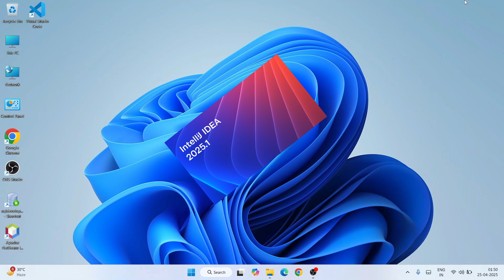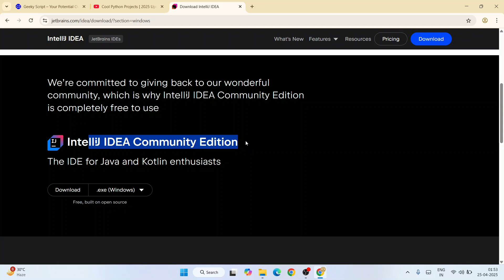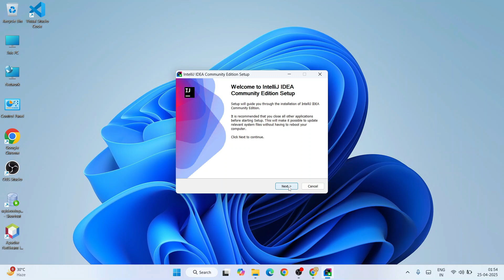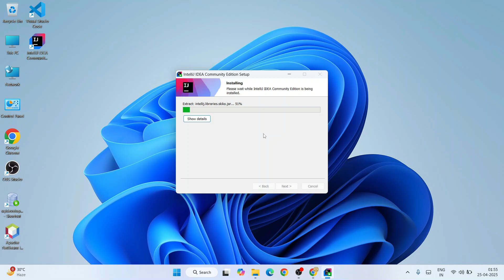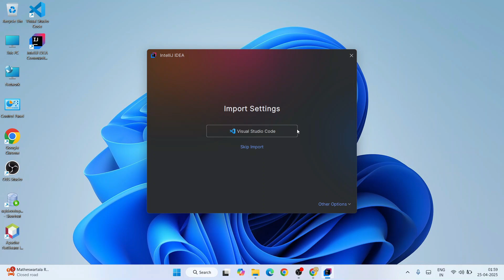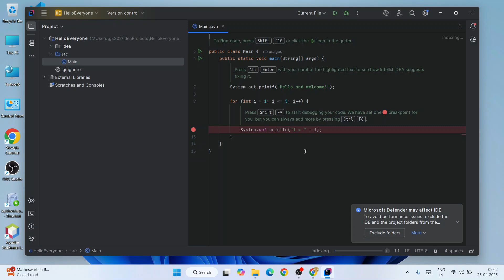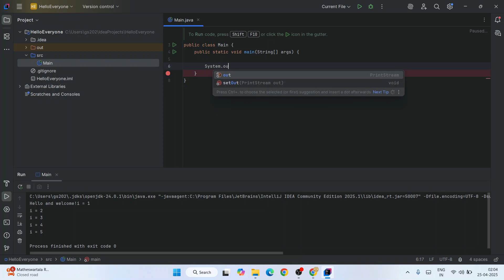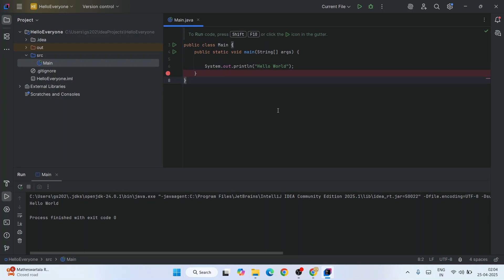How to install IntelliJ IDEA Community 2025.1 on Windows 10/11 (64 bit) [ 2025 Update ] Java JDK 24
Hello Everyone! Today in this video I will guide you on How to install IntelliJ IDEA 2025.1 for JAVA Developers on Windows 10/11. Windows (64-bit) |  Java JDK 24

After that, I am also going to show you How to Create your First Hello World Java Application and start using the IntelliJ IDEA IDE version

Find the installation file and click on it to download. You need to click the Oracle License agreement. Download the JDK as shown in the video.

Double-click to run the JDK download file. Just follow the prompt as shown in the video and install JDK on your OS.

Step 3. Now, How to Download and Install IntelliJ IDEA on Windows 10/11?
Now it's time to download and install IntelliJ IDEA on your Windows 10/11 64-bit OS. So, for that, you need to download the IntelliJ IDEA Community edition .exe file software. Use the following link to download IntelliJ IDEA.
Now, double-click to run the IntelliJ IDEA .exe downloaded file. Just follow the prompt as shown in the video and install your IntelliJ IDEA on your OS.

What’s IntelliJ IDEA?
- IntelliJ IDEA is an integrated development environment written in Java for developing computer software. It is developed by JetBrains and is available as an Apache 2 licensed community edition and in a proprietary commercial edition.

Topics addressed in this tutorial:
How To Download and Install IntelliJ IDEA On Windows 10/11 64 bit OS
Install IntelliJ IDEA on Windows 10/11
How to Install IntelliJ IDEA and Get Started